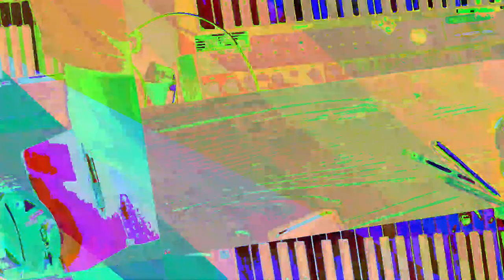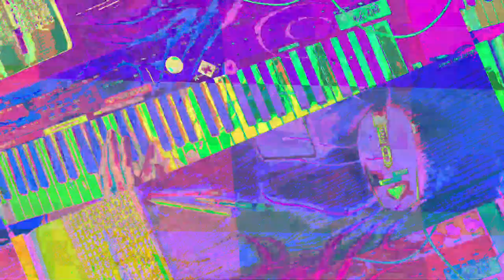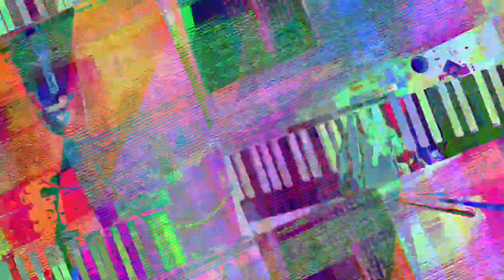[EPILEPSY WARNING] Movie 23 07 19 03h42m02s *Photosensitivity Warning*